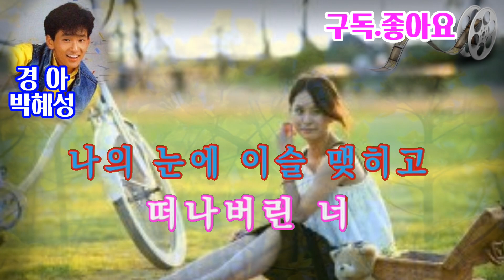경아 // 박혜성 // 노래방가사삽입